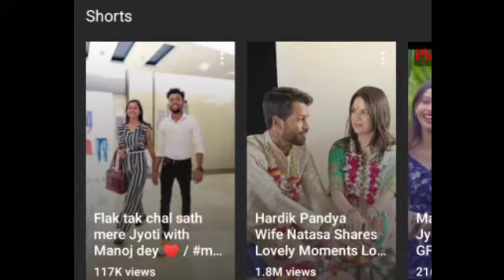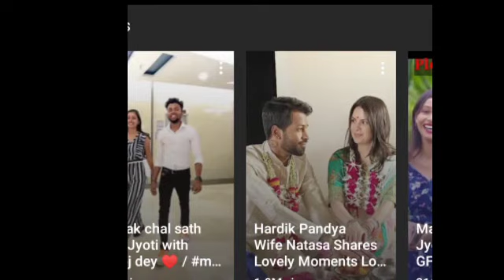Youtube Shorts Video Viral Kaise Kare | Youtube Shorts Video Views Kaise Badhaye | Manoj Dey 2021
Youtube Shorts Video Viral Kaise Kare | Youtube Short Video Views Kaise Badhaye | Manoj Dey 2021

Topic Cover:-
1. Youtube Shorts Video Viral Kaise Hoti Hai
2. Youtube Short Video Par Views Kaise Badhaye 2021
3. Shorts Video Viral Kaise Hoti Hai
4. Youtube Shorts Video Viral Kaise Hoga
5. Manoj Dey